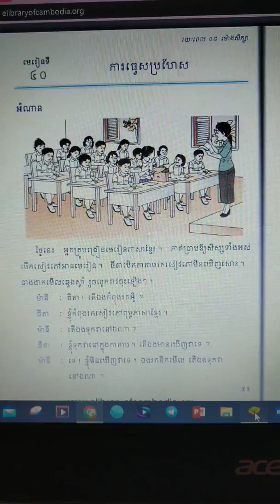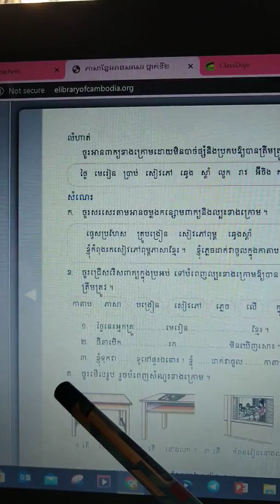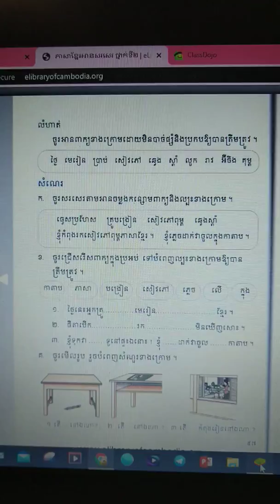មេរៀនទី៤០ ការធ្វេសប្រហែស (បញ្ចប់)